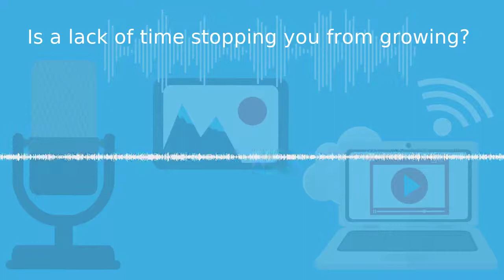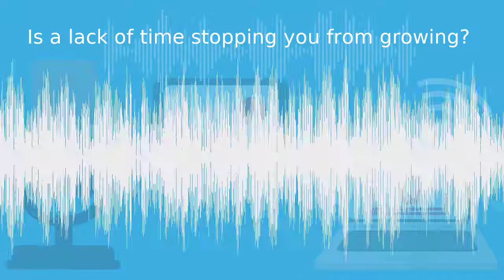Is a Lack of Time Stopping You From Growing?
Join Charlotte Newman and Emma White as they answer the age-old question- is it a lack of time stopping you from growing your business? What are the limiting factors for growing your business? Do you have clear goals to help the owner work more efficiently and thus effectively?  Charlotte and Emma answer these questions and more in this podcast.